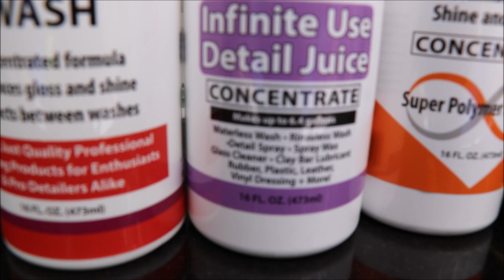2019 - 2020 RINSELESS WASH PRODUCTS COMPARED AND EXPLAINED